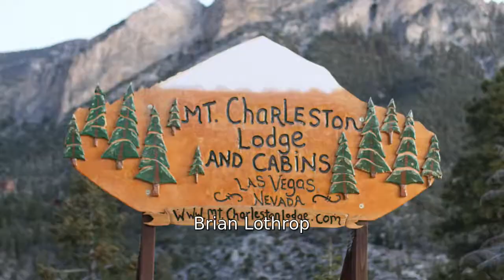2018 REVEL Mt Charleston Marathon: Brian Lothrop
Brian Lothrop in the 2018 REVEL Mt Charleston Marathon.